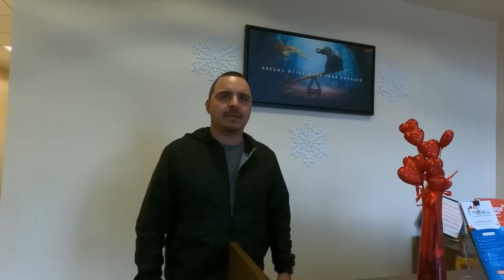Delusional Frauditor REMOVED from mental health building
Delusional frauditor gets removed from a building by police but thinks he won when he lost.

LIVE! EVERY SATURDAY AT 5:00 PM EST!! WITH A SPECIAL GUEST ! FUN FILLED TIME WATCHING FRAUDITOR VIDEOS AND MAKING FUN OF FRAUDITORS...AND MORE!!

Voice of Rod Sterling courtesy of my fan, Bubba!!

Frauditors
Frauditors Fail
Police
frauditor zone